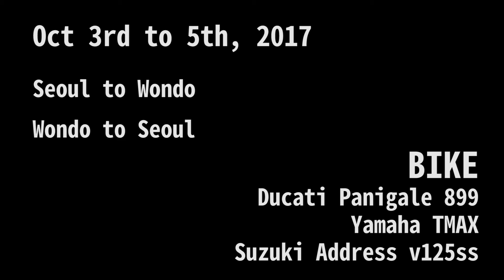나도 박투어 갈 줄 안다 | 순천 서울편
순천 타이어뱅크 사장님 감사드립니다.

무사히 서울로 복귀 완료.

짧은 연휴 끝

[노주임 | 대한민국 평범한 회사원]
업무에 지친 30대 직장인의 퇴근 후의 삶 즐기기

[노주임 | MISSION]
회사에 노예가 되지 말자

[노주임 | VEHICLE]
2014 Ducati Panigale 899

[노주임 | CAMERA]
Gopro Hero5 Black
SAMSUNG NX300

[노주임 MUSIC]
Ehrling - Mood